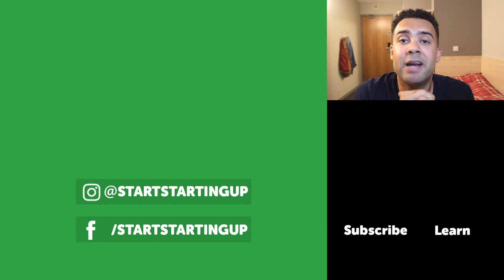Using Movie Quotes On T-Shirt Designs - Copyright Explained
If you're thinking of using movie lines and quotes from films on your t-shirt designs then make sure you watch this first. You need to consider copyright law and also trademarks. Here's the lowdown...